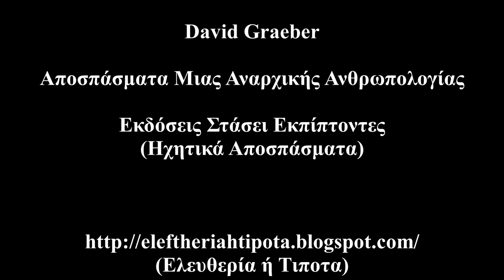David Graeber-Αποσπάσματα Μιας Αναρχικής Ανθρωπολογίας (Εκδόσεις Στάσει Εκπίπτοντες) {Ηχητ.Αποσ.}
David Graeber-Αποσπάσματα Μιας Αναρχικής Ανθρωπολογίας (Εκδόσεις Στάσει Εκπίπτοντες) {Ηχητικά Αποσπάσματα}